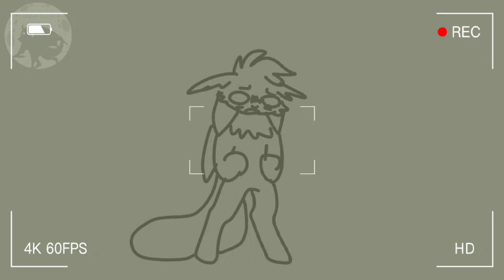☘I WANNA B A HIPPY!! || animation meme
˜”*°•.˜”*°•🗒ℕ𝕠𝕥𝕖🗒•°*”˜.•°*”˜
Thank you to Northfluff for reminding me what this SPECIAL DAY WAS! So here's something silly for the occasion!

sorry for my absence btw!! the life of a theater kid is a tough one. I wonder if my newer subscribers are confused by my usage of 3 entirely different styles in the last 3 videos

Inspired: None

˜”*°•.˜”*°•❔𝕀𝕟𝕗𝕠❔•°*”˜.•°*”˜
Characters In Order
- Munelite
- Fright

Story: None

Programs Used: Flipaclip, Capcut
FPS: 12
Frames: 338

˜”*°•.˜”*°•🌱ℂ𝕙𝕒𝕣𝕒𝕔𝕥𝕖𝕣 𝔽𝕒𝕔𝕥🌱•°*”˜.•°*”˜
Munelite doesn't actually talk, just squeaks and meows. So this whole animation is just them lipsyncing

˜”*°•.˜”*°•💙𝔸𝕓𝕠𝕦𝕥 𝕄𝕖💙•°*”˜.•°*”˜
⚠️THIS CHANNEL IS NOT FOR KIDS, DON'T ATTACK ME IF YOU ARE OFFENDED! YOU HAVE BEEN WARNED!⚠️

🌌 I do the art, I make the meme. This is my little corner of furry trash 🏳️‍🌈
I post art in the community tab
🔥 Warning: I may animate some offensive things, but do not intend to normalize them. (13+/16+)
🚻 Pronouns: They/Them, Ae/Aer

✅ You May:
- Make Characters belonging to my Open Species
‐ Make fanart for me
- Put my art in compilations and tributes with credit
- Edit my content, with credit
- Use my music and song covers with credit
- Get inspired by my content

❌ You May Not:
- Trace my art and/or claim it as yours
- Repost my content
- Use my art for channel banners, PFPs, etc. without permission
- Put me in cringe compilations
- Be sexist, racist, a troll, etc. To me or anyone here
- Copy my characters, stories, etc.

🪶 PS. If you see a social media account that isn't on my about page, tell me and I will confirm if it's fake